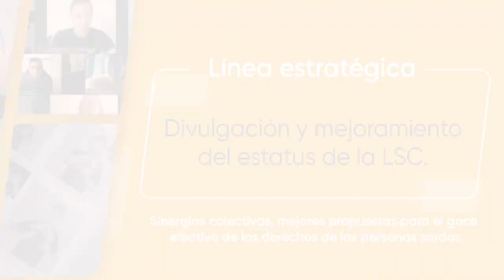Divulgación y reconocimiento de la LSC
¿Que relación guarda el español como idioma oficial y la Lengua de Señas? ¿Cómo ha sido el reconocimiento de  la Lengua de Señas, gracias a la incidencia y movilización de la comunidad sorda? ¿Cómo Centro de Relevo contribuye al posicionamiento de la Lengua de Señas?

En este video te lo contamos...

En FENASCOL estamos comprometidos con seguir trabajando  por el reconocimiento y estatus de la Lengua de Señas Colombiana.